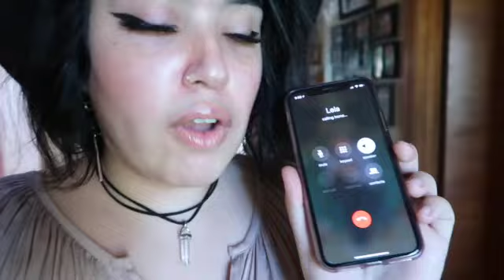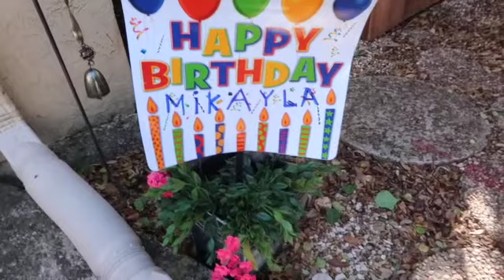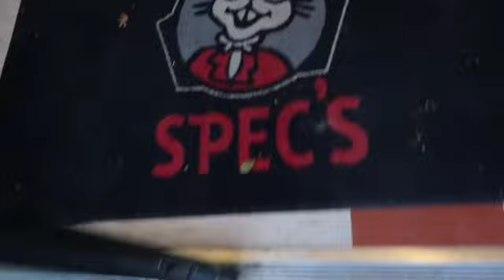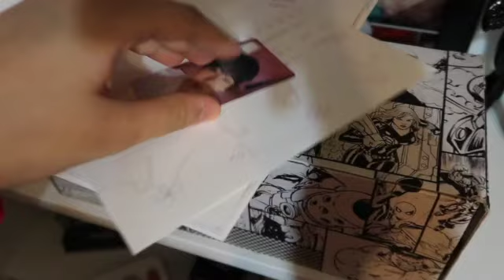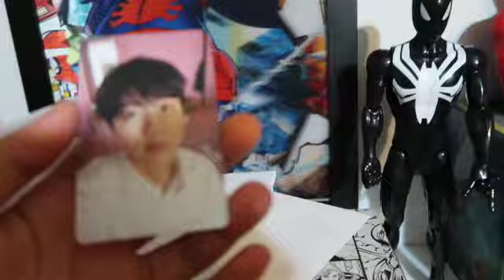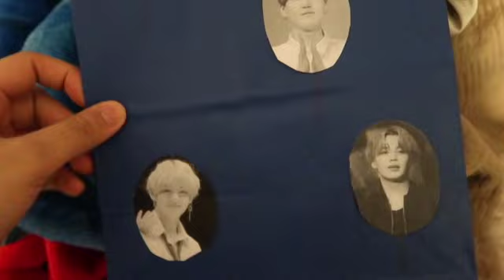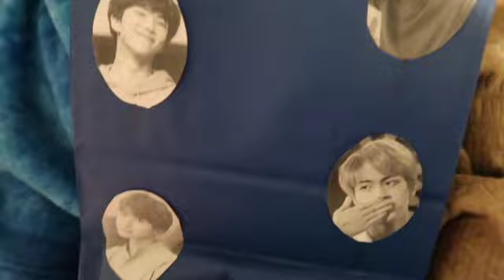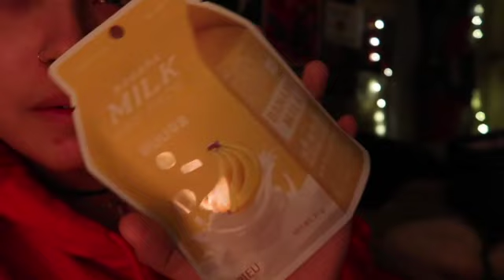22nd birthday vlog - Vlog 50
I had the birthday ever thanks to my family, and all my friends :)